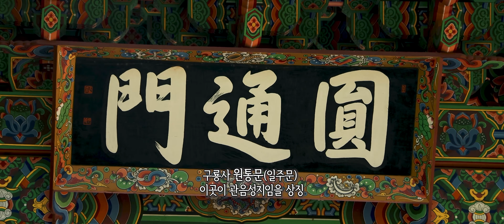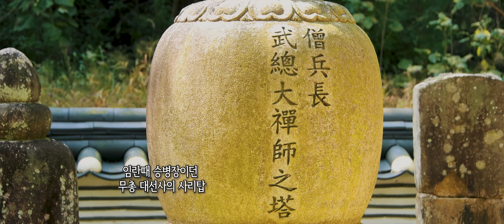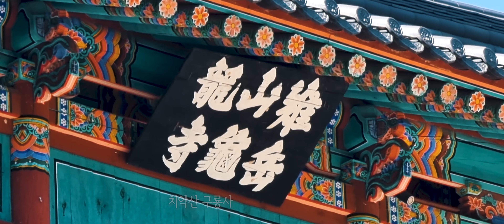치악산 구룡사| 원주 구룡사 |천년 세월의 이야기 | 산사영상기행37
원주 구룡사 |천년 세월의 이야기 | 산사영상기행38

*구룡사는 신라 의상대사가 창건

*구룡사는 월정사(조계종 제4교구 본사)의 말사이다

*도선·무학·휴정등의 고승들이 머물며 수행한 산사

*주룡사는 천 년 거북이 연꽃을 내뿜고 아홉 마리 용을 풀어 놓는 형상의 길지의 산사이다

*기획/ 촬영/편집 : 도재채널